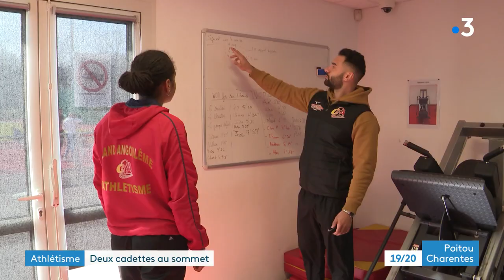Athlétisme : deux cadettes au sommet du 400 mètres à Angoulême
En athlétisme, les moins de 20 ans disputent une rencontre internationale en conclusion de la saison hivernale.
Reportage de Freddy Vetault, Elise Coussemacq, Christophe Guinot et Christophe Pougeas
Intervenants :
- Meta Tumba, championne de France cadette 400m salle
- Lisa Blanc, vice-championne de France cadette 400m salle
- Nicolas Grimault, entraîneur Grand Angoulême Athlétisme
- Aurélien Chaslard, préparateur physique Grand Angoulême Athlétisme
- Sokhna Lacoste